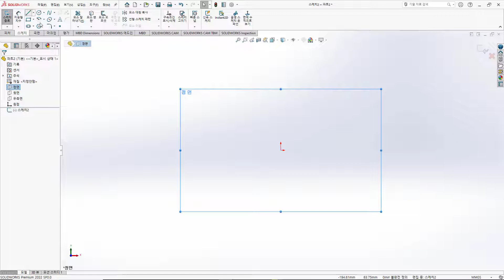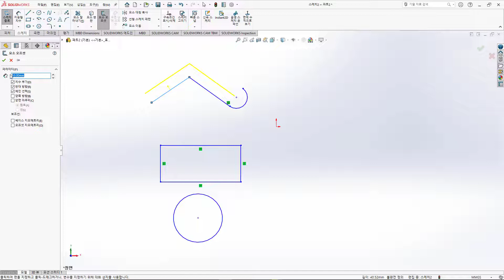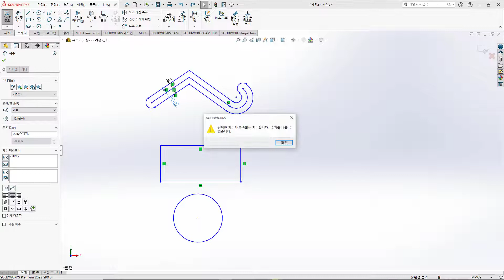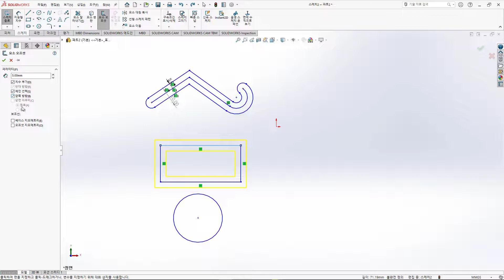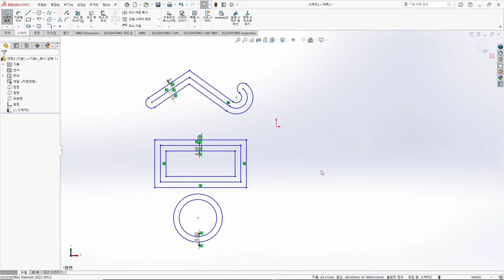26. 솔리드웍스와 3D 모델링 - 요소 오프셋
SolidWorks 2022와 3D 모델링. 솔리드웍스 2022를 이용하여 SolidWorks 입문자들이 3D 모델링 작업을 할수 있도록 스케치, 피처, 곡면 작업등을 다루는 솔리드웍스 강좌를 진행합니다. 솔리드웍스 2022와 3D 모델링.